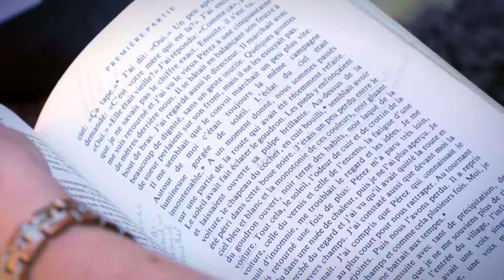Churchill Academy & Sixth Form: Kindness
What's it really like at Churchill?